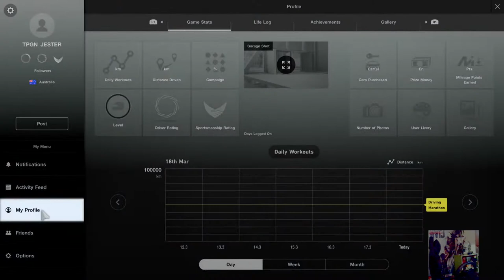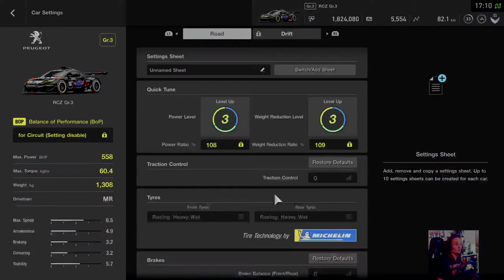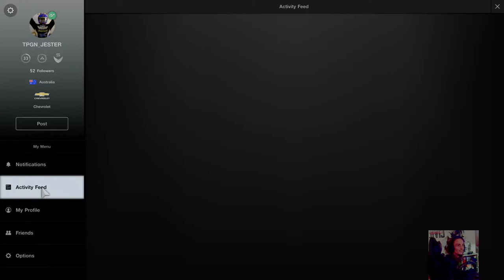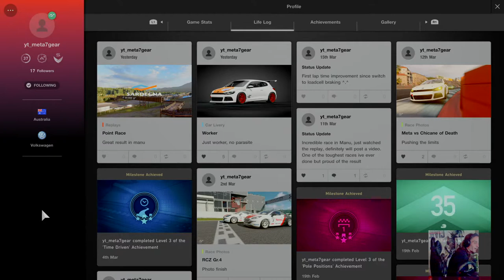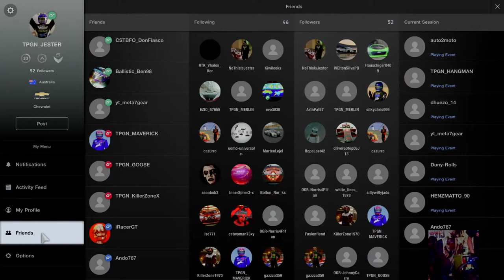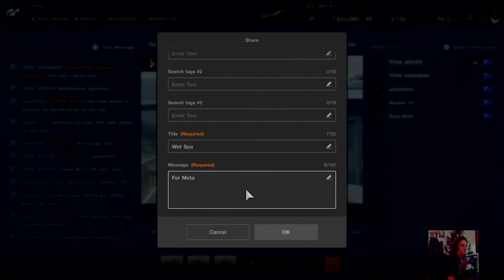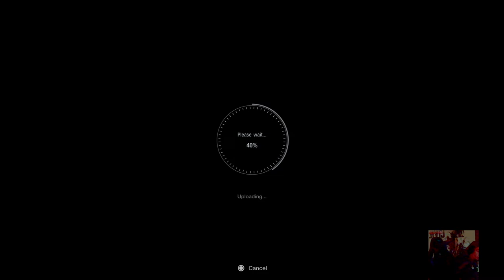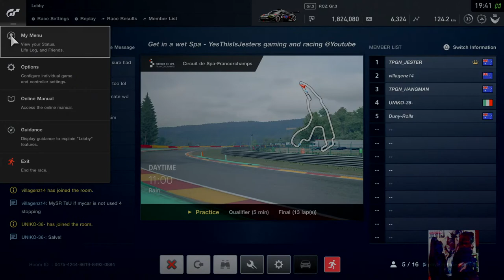Can a wheelbarrow handle a wet Spa?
Aussie lad from Melbourne born and raised with a gaming controller in my hands. Trying to currently unlearn 20 years of racing on a PlayStation control.
Currently using a G923 Logitech steering wheel and Thunder X3 gaming chair.
Sometimes game rager, sometimes party starter. Always racing with respect.. well I try.